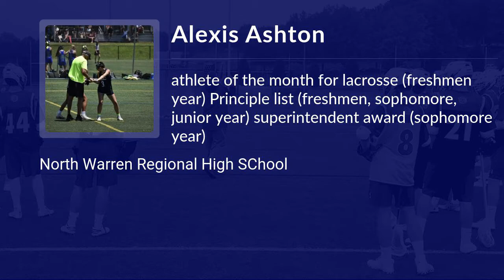Alexis Ashton Lacrosse Highlights - NJ 2021 - Att, Mid, Draw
Alexis Ashton Recruiting Video.